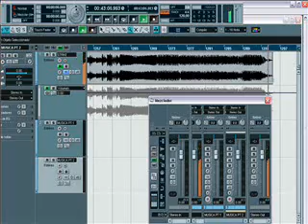****STRIKE MASTER ENTREVISTA REACTOR 105.7 FM PARTE 3 Y FINAL****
ENTREVISTA REALIZADA AL GRUPO DE THRASH MEXICANO STRIKE MASTER. ESTA ENTREVISTA SE TUBO QUE DIVIDIR EN TRES PARTES DEBIDO A QUE YOUTUBE NO ME PERMITIO SUBIRLO COMPLETO EN UN  SOLO VIDEO, POR LO CUAL SE OPTO POR DIVIDIRLO, PERO DE IGUAL FORMA LA ENTREVISTA ES COMPLETA, SI ALGUIEN SABE COMO PUEDO SUBIR VIDEOS DE MAYOR DURACION A YOUTUBE SE LOS AGRADECERE. NO SE OLVIDEN DE VOTAR Y DEJAR SUS COMENTARIOS BANDA METALERA DE MEXICO. PORCIERTO, SE ESCUCHA UN POCO DE INTERFERENCIA  EN LA GRANBACION, ESTO FUE A CAUSAS AGENAS A MI VOLUNTAD.